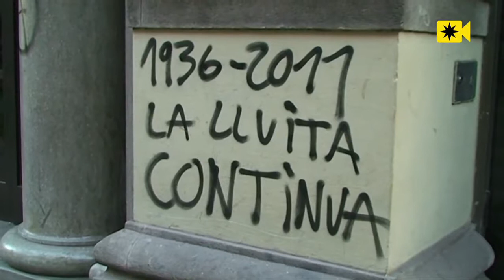20/7/11 Manifestación en contra de los recortes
El 20 de julio las calles de Barcelona se volvieron a llenar para protestar por los recortes sociales.